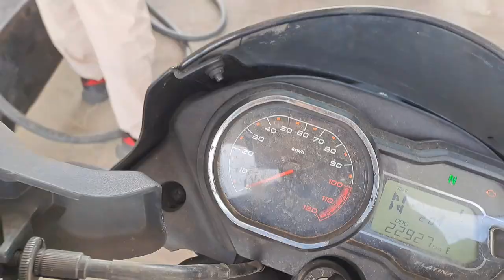নিপুৰ আজি মোৰ ওপৰত ইমান খং কিয় উঠিল?😭New Assamese Vlogs, Ft.African Bhaluk